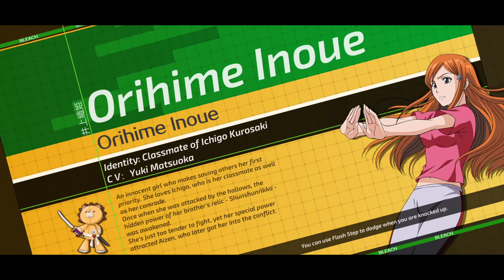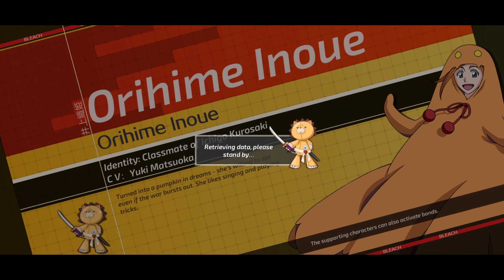UNLOCKED NEW ACCESSORIES CAPITAN SHINJI HIRAKO | WALKTHROUGH GAMEPLAY 68 | BLEACH MOBILE 3D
Game features

360 degree free rotation angle of view，Reappear of Soul Society, The Human World, Hueco Mundo.